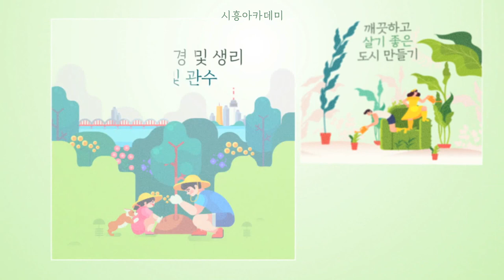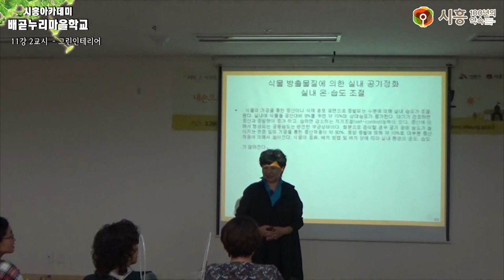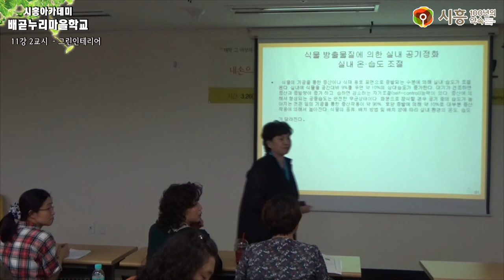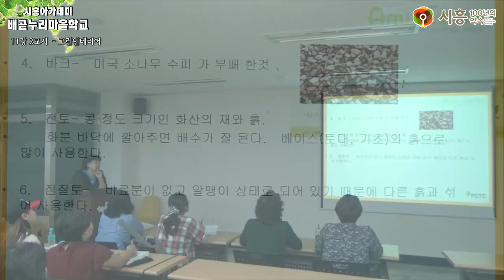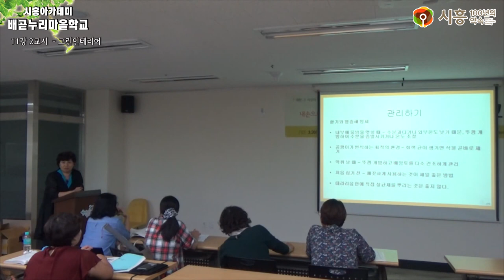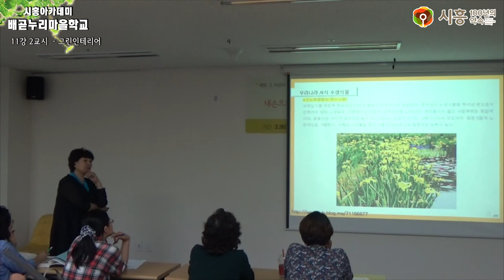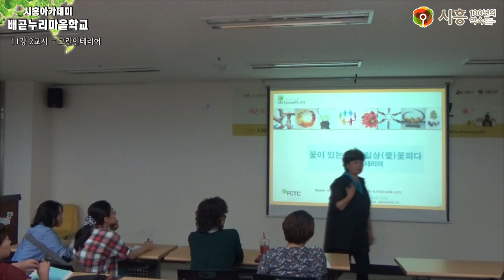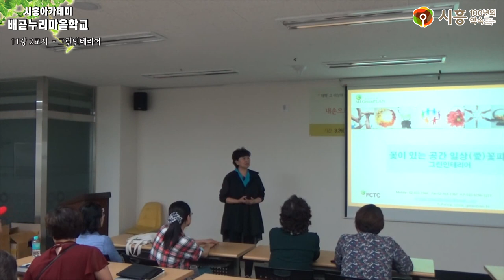[시흥아카데미] 배곧누리마을학교 11강2교시 「그린인테리어」 - 정명자(꽃문화협동조합 이사장)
[시흥아카데미] 배곧누리마을학교 11강 2교시 「그린인테리어」 -  정명자 / 꽃문화협동조합 이사장

내 용 :  그린인테리어

강 사 : 정명자 / 꽃문화협동조합 이사장

촬영일시 : 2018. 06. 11 (월)

■ 학교장 : 김인호 / 신구대 환경조경과 교수

■ 촬영 : 박소영

■ 편집 : 박소영

■ 제작 : 시흥시